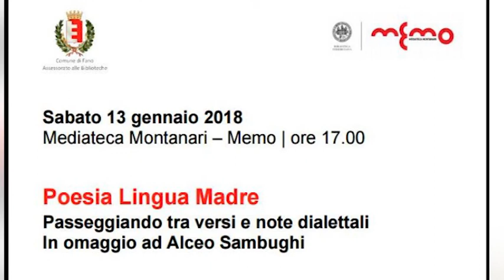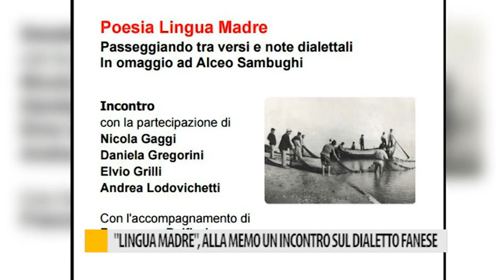"Poesia in lingua madre", un incontro sul dialetto fanese